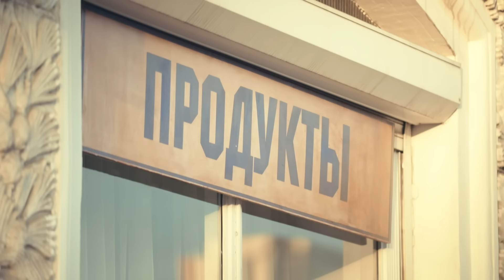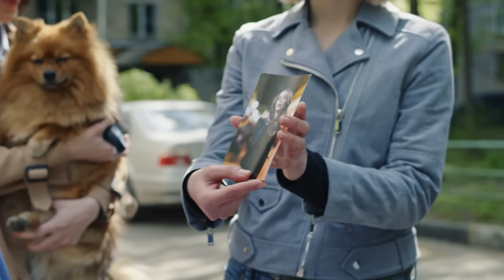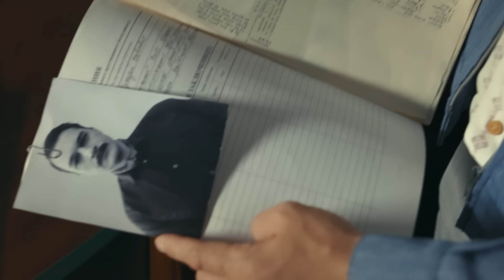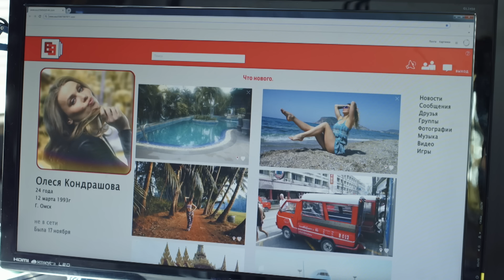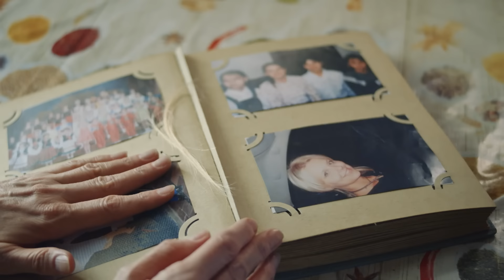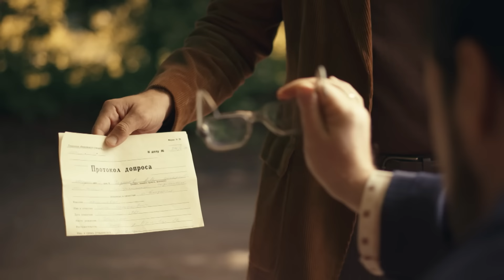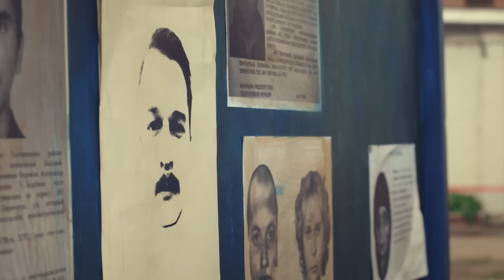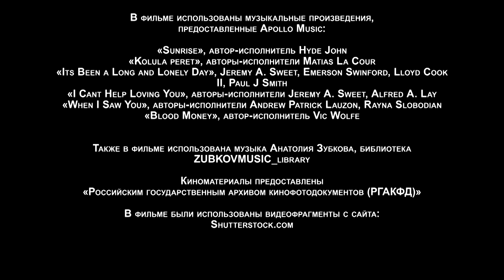ЗАКРУЧЕННЫЙ ДЕТЕКТИВ! ТЕЛО УБИТОЙ МОДЕЛИ ПОДМЕНИЛИ ДРУГИМ! ЖЕНСКАЯ ВЕРСИЯ. РОМАНТИК ИЗ СССР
Олеся Кондрашова, работавшая в модельном бизнесе, насмерть сбита автомобилем. Однако сестра Кондрашовой на опознании утверждает, что погибшая – не Олеся, хотя и очень похожа на нее. Тане предстоит выяснить, кто же эта загадочная девушка и где сама Олеся... Ключом к разгадке запутанного преступления станет старое советское дело Васильева, в котором дедушка Тани, расследуя серию краж у состоятельных граждан столицы, обнаруживает, что все нити ведут к записной книжке буфетчицы Зины.

Детектив.
В ролях: Софья Ардова, Галина Сазонова, Илья Коробко и др.